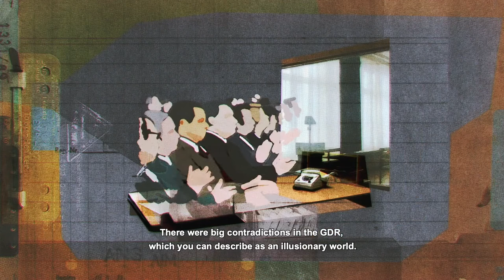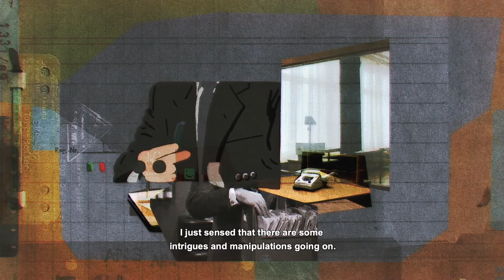IDFA 2020 | Trailer | Hotel Astoria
Memories of the renowned Hotel Astoria in Leipzig in the days of the GDR are brought to life in a mix of archive footage and animation. Although the Stasi were always watching, former staff and guests also remember this place with nostalgia.